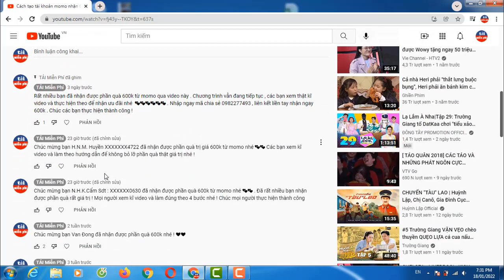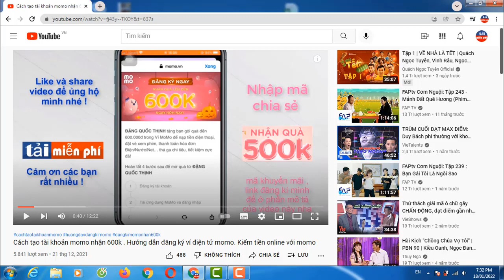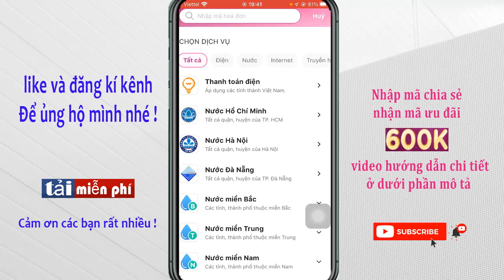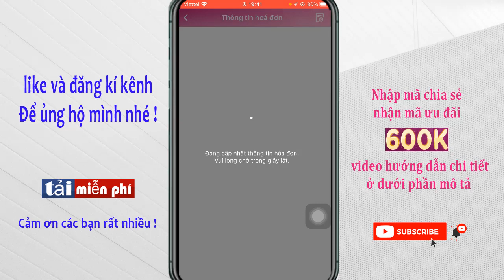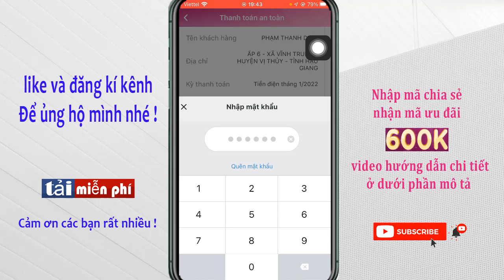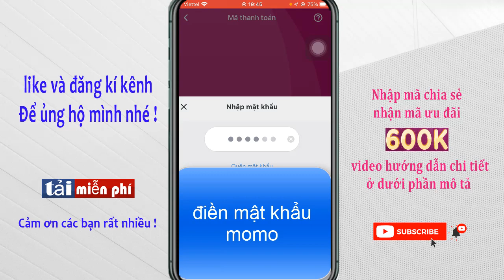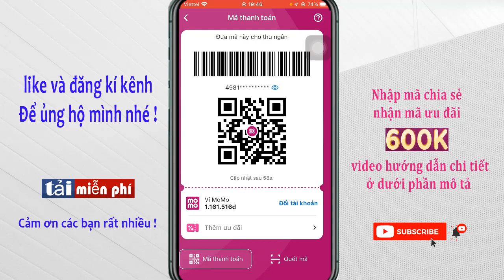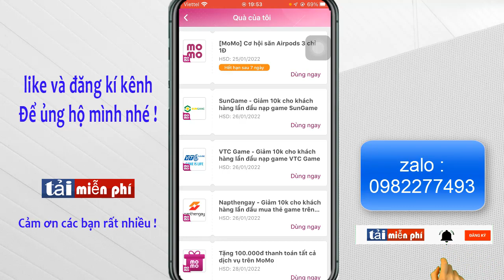Kiếm Tiền Online Với Momo , cách sử dụng mã ưu đãi , thanh toán hóa đơn điện , nước , kiếm tiền.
KIẾM TIỀN ONLINE VỚI MOMO, SỬ DỤNG MÃ ƯU ĐÃI   | TẢI MIỄN PHÍ

➤➤➤ CHÚ Ý : Hiện tại mã ưu đãi chỉ áp dụng cho các bạn liên kết với tài khoản ngân hàng trong danh sách sau : Agribank, BIDV, ACB, TPBank, Eximbank, SCB, VRB, BAOVIET Bank, OceanBank, SHB, Bac A Bank và Saigonbank, VIETBANK, Indovina. Vietcombank ( Vietcombank các bạn chỉ liên kết trên ứng dụng của momo thì mới có ưu đãi )
Hôm nay , Tải Miễn Phí xin chia sẻ với các bạn cách tạo tài khoản với momo . Momo là một ứng dụng được sử dụng rất phổ biến trong việc thanh toán online , như thanh toán hóa đơn điện , nước, internet , khoản vay v.v . Các bạn khi liên kết lần đầu với ví điện tử này , có thể sẽ nhận được những phần quà rất giá trị . Hãy nhập mã chia sẻ , và làm theo hướng dẫn của video này để không bỏ lỡ phần quà mà momo tặng bạn nhé .
Hi vọng các bạn cảm thấy video này hữu ích !
Xin cảm ơn tất cả các bạn!
Bản quyền thuộc kênh Tải Miễn phí
Do not reup .